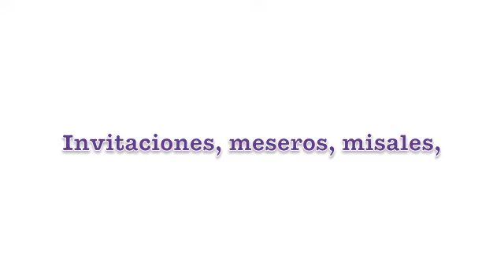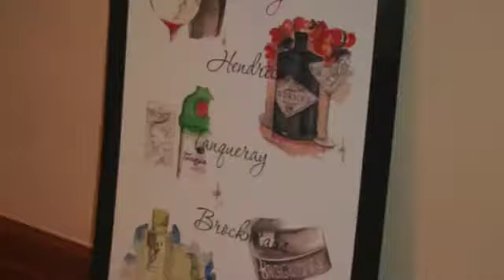Dibujos para una boda. Invitaciones hechas a mano para tu boda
Dale un toque chic a tus invitaciones. Contrata la papelería integral de boda: meseros, invitaciones, tarjetas de agradecimiento, save the date, protocolos... En dibujos para una boda te harán el diseño que tú elijas.